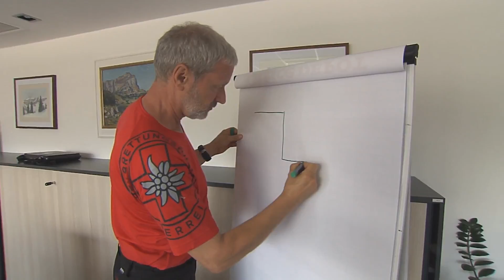Hermann Spiegl - Held der Alpen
Über 150 Rettungseinsätze am Berg, 974 Hubschrauberbergungen und 25 Einsätze als Lawinenhundeführer: das ist die stolze Bilanz des Verantwortlichen des Tiroler Bergrettungsdienstes, Hermann Spiegl.